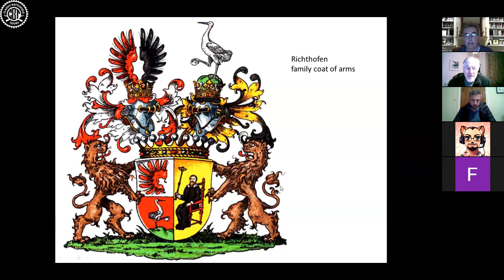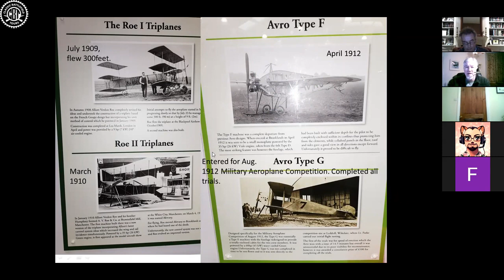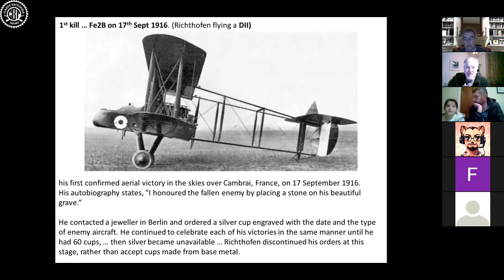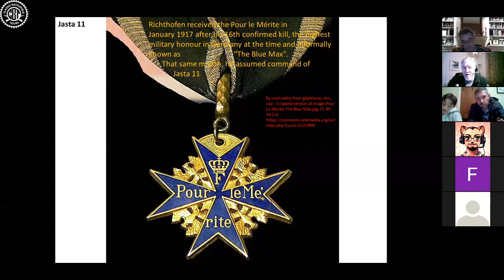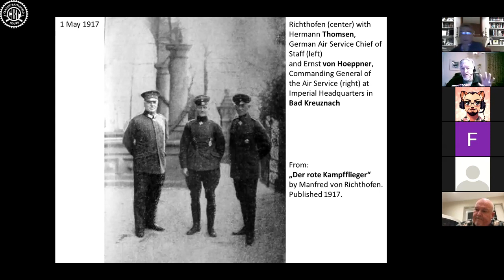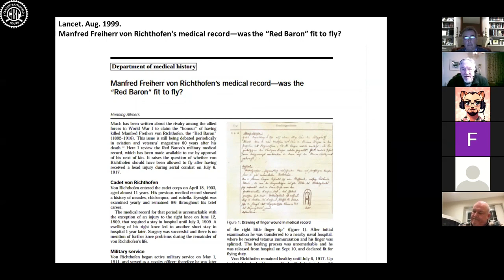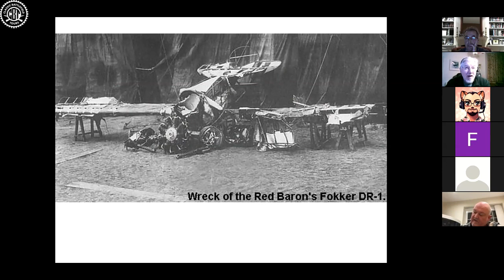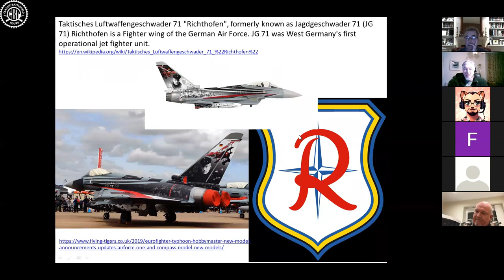Manfred von Richthofen – The Red Baron by Tim Cockitt - Highlights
Tim Cockitt, will speak about Manfred von Richthofen, arguably the most famous fighter of WW1, with a claim to 80 kills, the highest score in the Great War.
The talk will include the background of the von Richthofen family, and their military careers.  Tim will include the development of aeroplanes and aerial fighting through the war, as shown by the various models of plane flown by von Richthofen.  There will be an assessment of the controversy of how von Richthofen was killed, and a consideration of the Red Baron in popular culture.